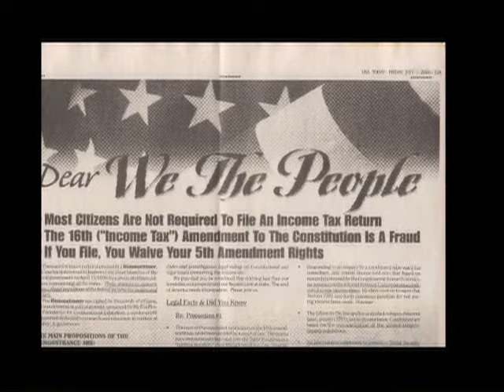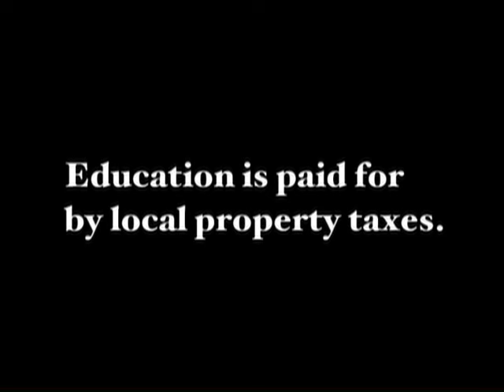There is No Law Requiring You to Pay Income Tax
These are a few short clips from the documentary "America: Freedom to Fascism" by Aaron Russo.

"Come now, you rich, weep and howl for your miseries that are coming upon you!"
"Indeed the wages of the laborers who mowed your fields, which you KEPT BACK BY FRAUD, cry out; and the cries of the reapers have reached the ears of the Lord of Sabaoth.

Jesus told Peter that the temple tax is illegitimate. He said that the “sons are exempt.” But he said, “So that you don’t offend them, go fishing, and you’ll find a coin in the fish’s mouth, and use that to pay the tax.”

I’m not giving any tax advice in this video. I’m merely showing what former IRS agents have said. If I was to give tax advice, I would advise people to follow Jesus’ advice to Peter: So that you don’t offend them, go ahead and pay it.